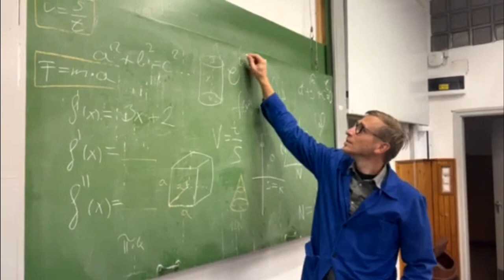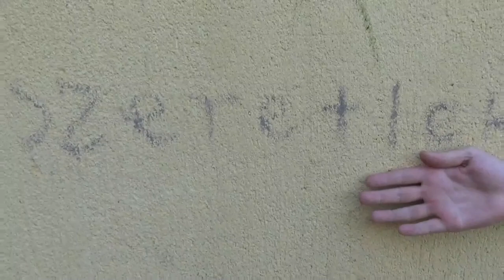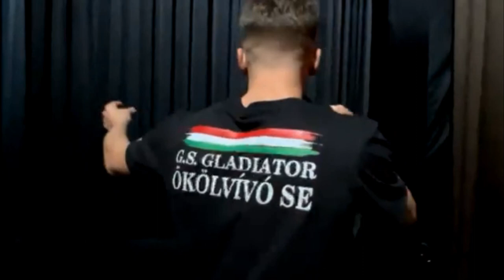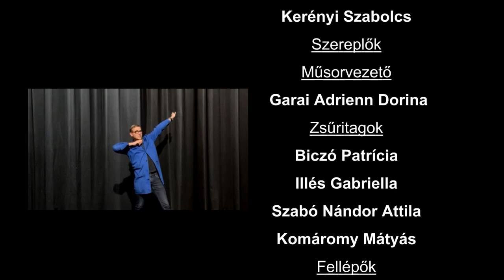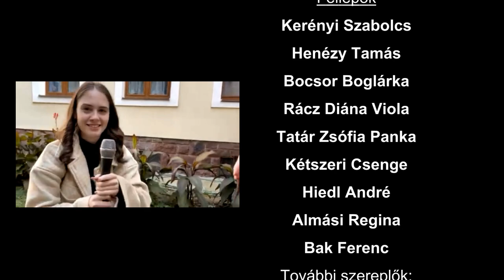12 N kampányfilm